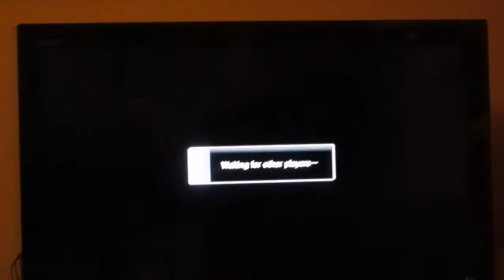Bro vs. Bro 2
The Guico bros are at it again! This sequel has not equal